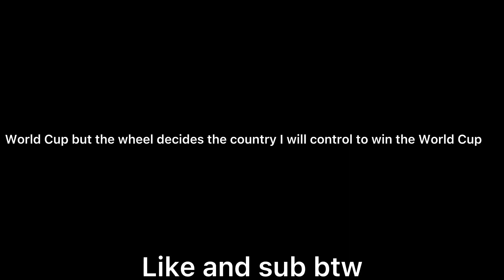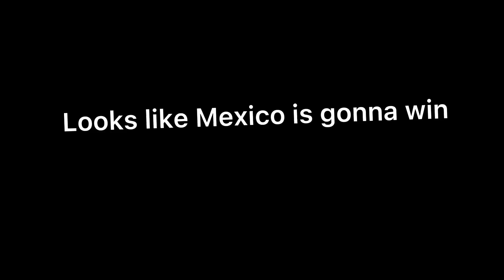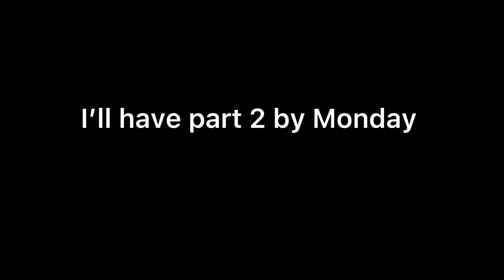THE WHEEL DECIDES WHICH COUNTRY I CONTROL IN THE WORLD CUP🌎🏆🏆